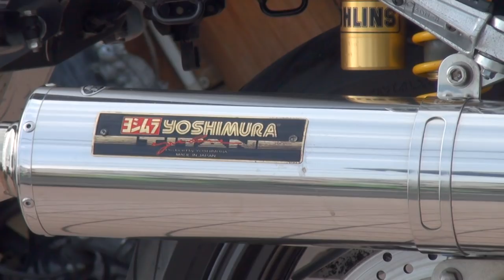俺のヨシムラサウンドを聞け 聞きやがれ 1998 XJR1300 1998 ヤマハ・XJR300 1998 YAMAHA・XJR1300 Yoshimura Cyclone